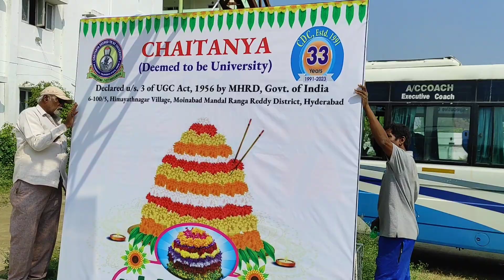Bathukamma fastival celebration 2023 ll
Bathukamma fastival celebration ll

 mujse baat kar na hai to insta pe massage de jakte hoo